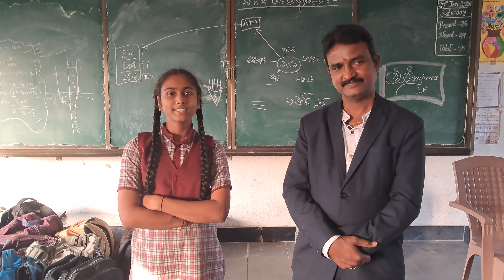KGBV SOAN SSC Motivation students opinions